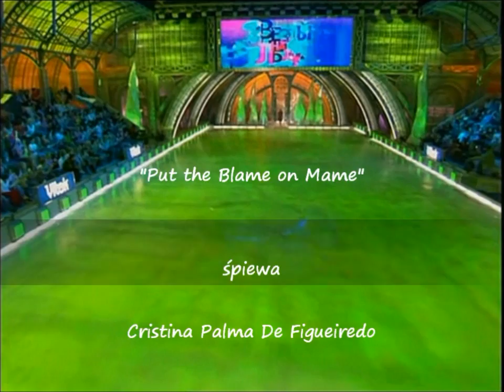Cristina Palma De Figueiredo - "Put the Blame on Mame" (tańczą Tatiana Nawka i Marat Baszarow)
muzyka: Doris Fisher
tekst: Allan Roberts
śpiewa Cristina Palma De Figueiredo
tańczą Tatiana Nawka i Marat Baszarow

"Put the Blame on Mame”
When they had the earthquake in San Francisco
Back in nineteen-six,
They said that old Mother Nature
Was up to her own tricks.
That's the story that went around
But here's the real low-down.
Put the blame on Mame, boys,
One night she started to shim and shake,
That brought on the Frisco quake.
So, you can put the blame on Mame, boys,

They once had a shootin' up in the Klondike
When they got Dan McGrew.
Folks were putting the blame on
The lady known as Lou.
Mame did a dance called the heechy-coo,
That's the thing that doomed McGrew.